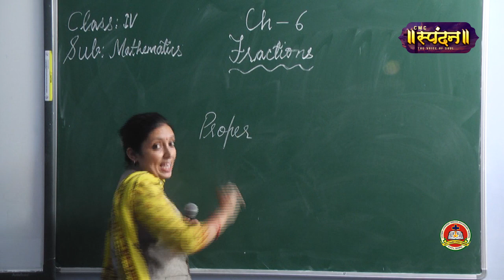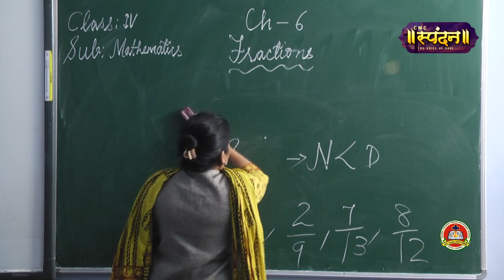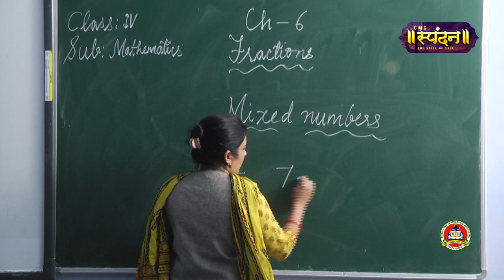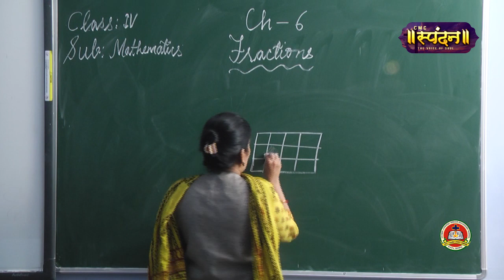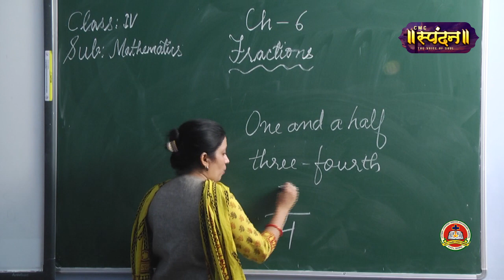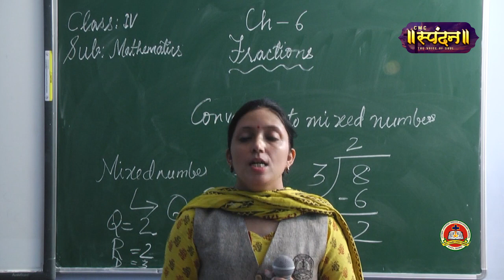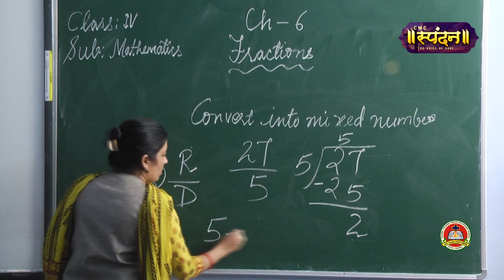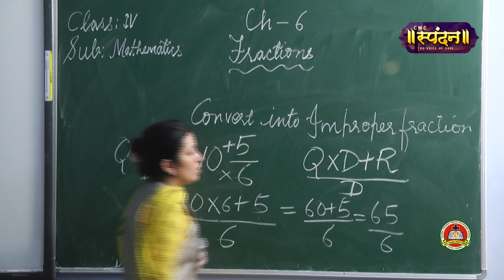Class: 4 | Subject: Maths | L-6, Fractions (Part-2) | Mrs. Sreelatha Nair